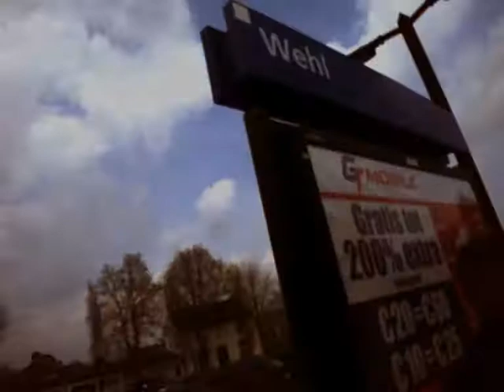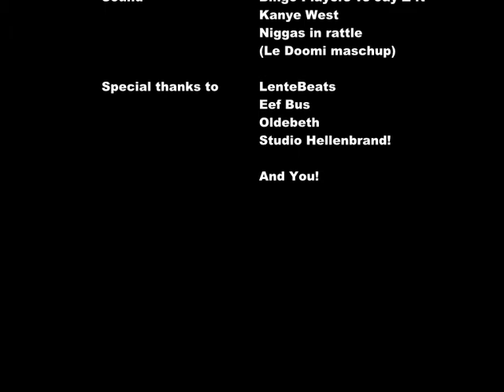Lentebeats 14 april 2012 Le Doomi Promo!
Lentebeats 14 april 2012
Le Doomi promo!

Vato Gonzalez & MC Tjen
Le Doomi
Iv & Robbinjo
DJ Dutch
MC Handsome

Camera By: Carla Bus
Dans by: Studio Hellenbrand
Music: Bingoplayers Ft Kanyewest & Jay-Z - Niggas in Rattle ! (Le Doomi Maschup)
Movie edit by: SoHo media